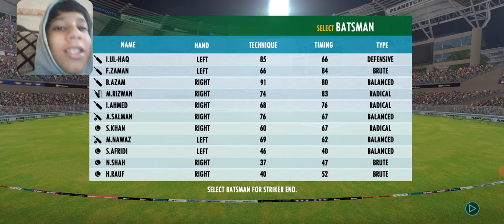Let's play RC 20 on medium difficultly hassan mohsin yo yo